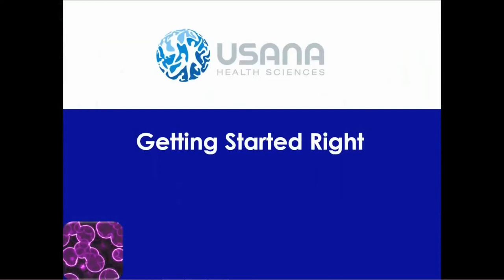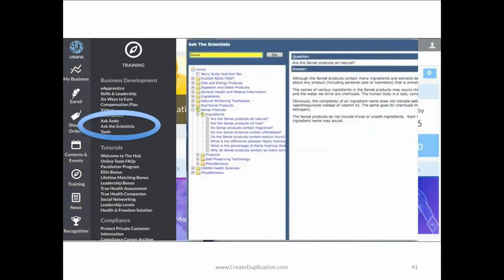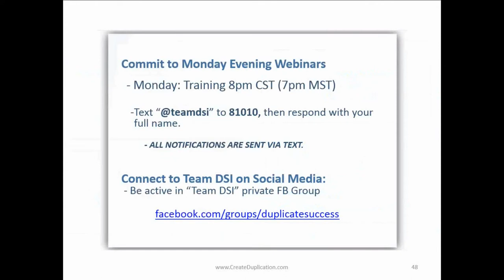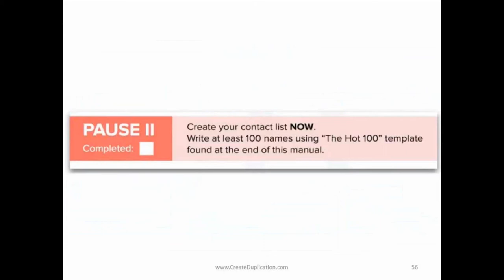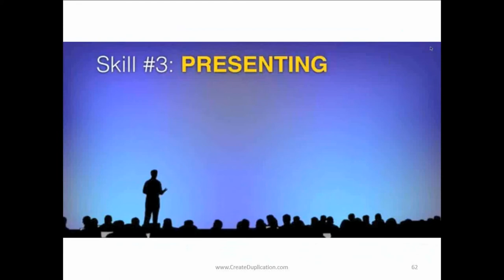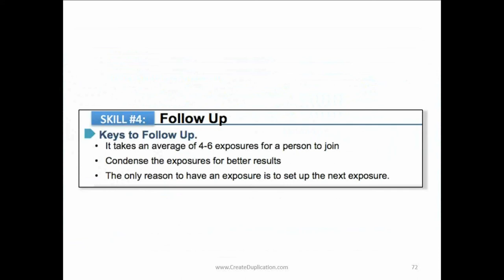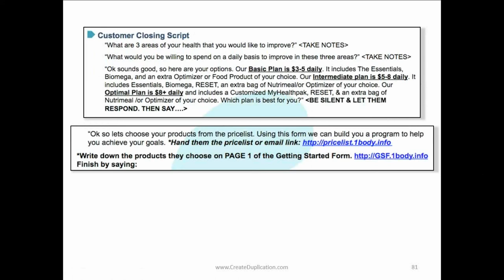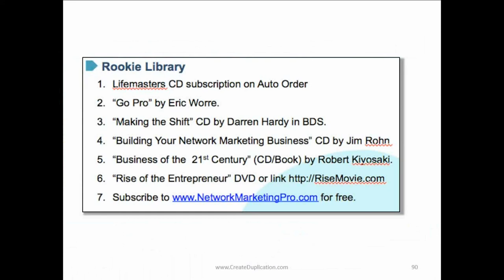Getting Your New Associate Started Right